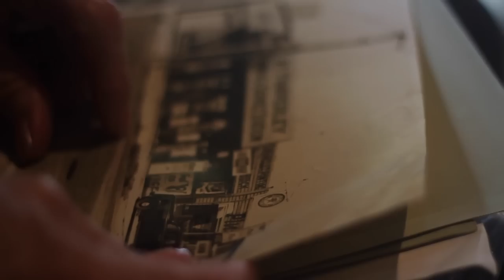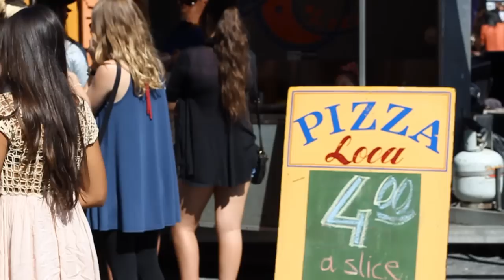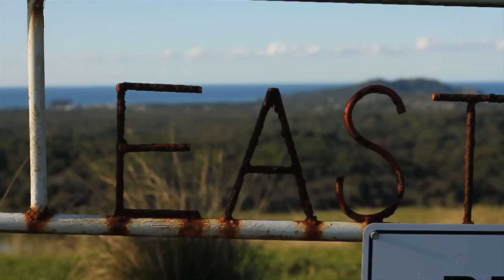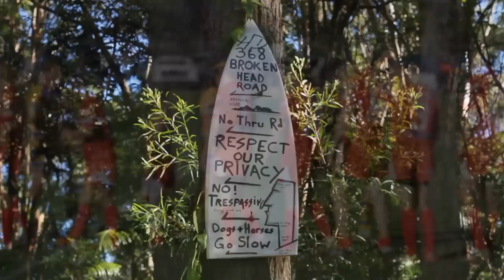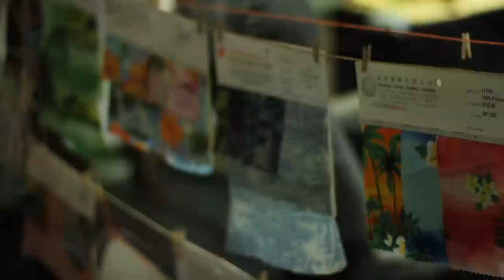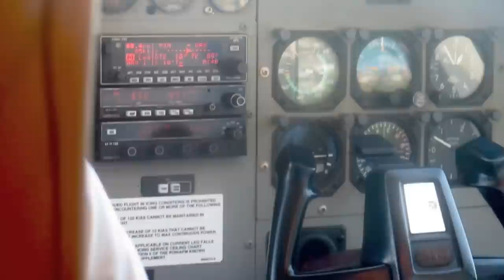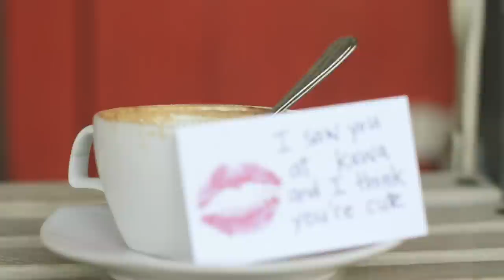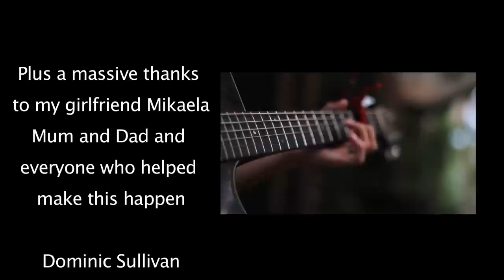Byron Bay Summer Days (Full Length) workbydom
Meet the characters of the once sleepy town of Byron Bay where the locals are hard to find amidst the thriving tourist town it is today. A travel inspired surf and lifestyle film. An insightful documentary from a local filmmaker.

Byron Bay , Australia